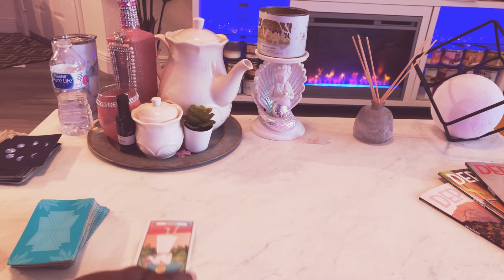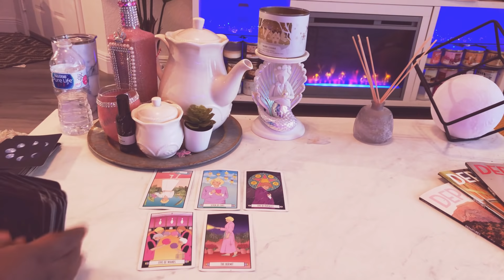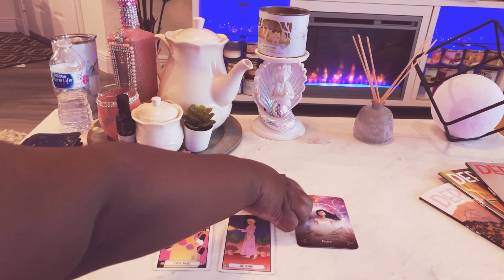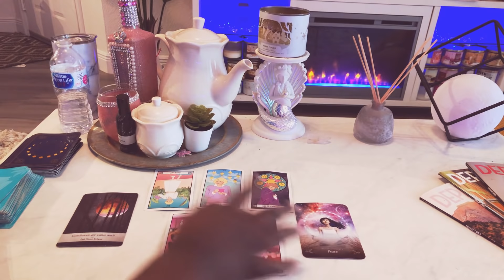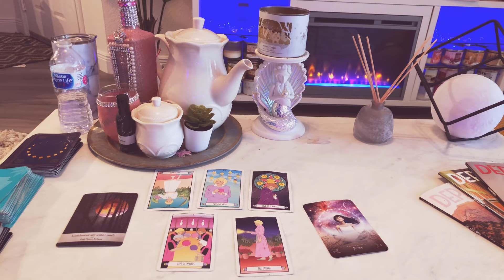Aquarius ♒️ THE NEXT 72 HOURS (Jan.22-24) Tarot Card Reading